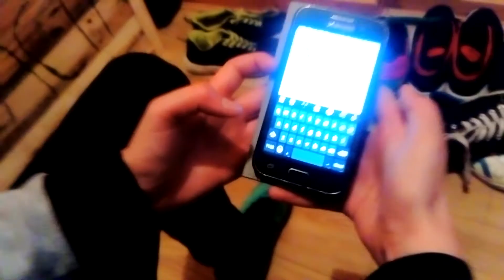Cod w/Francis warren:BEST TOMAHAWK KILL EVER!!!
Hope you all enjoyed this video of call of duty black ops w/Francis warren today I get an awesome kill with my tomahawk and I freaked out. Anyways. Hope you enjoy.